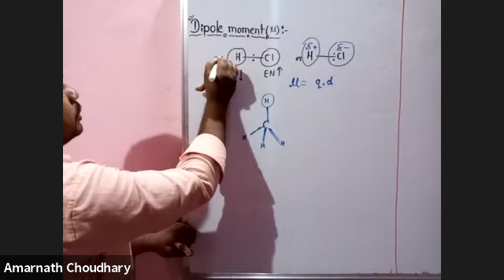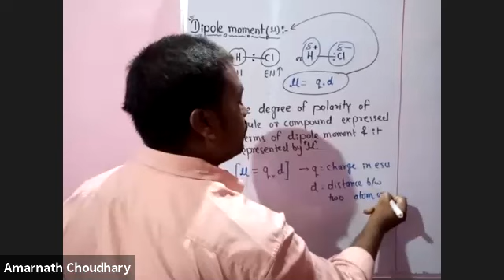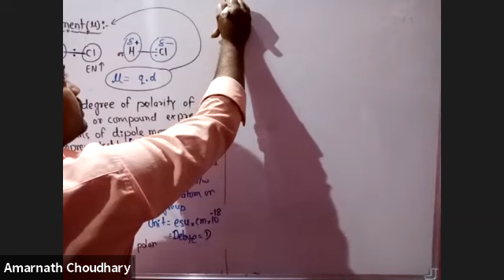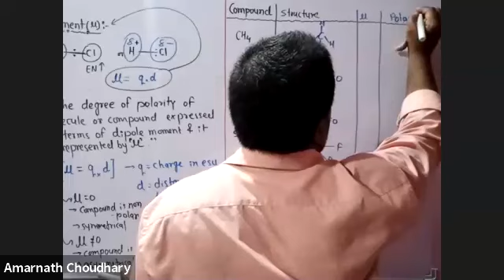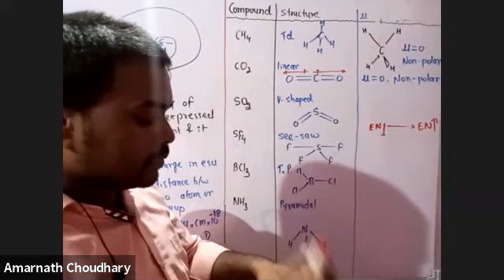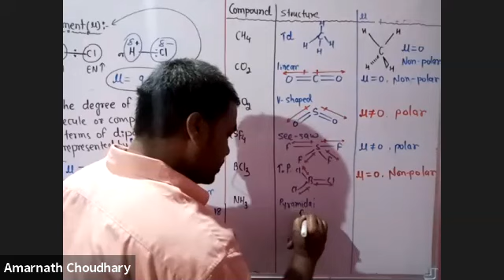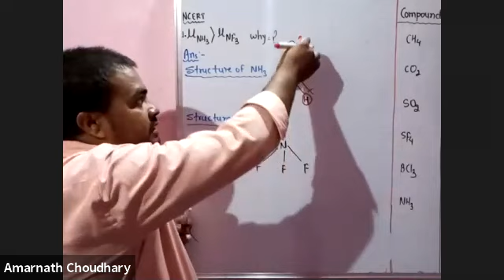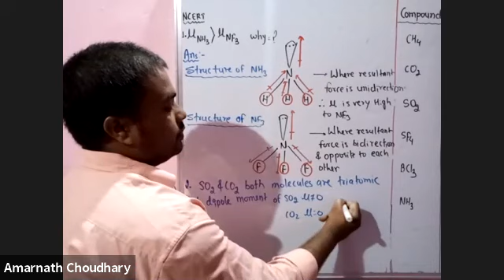L-16 Dipole moment-1 (Chemical Bonding)